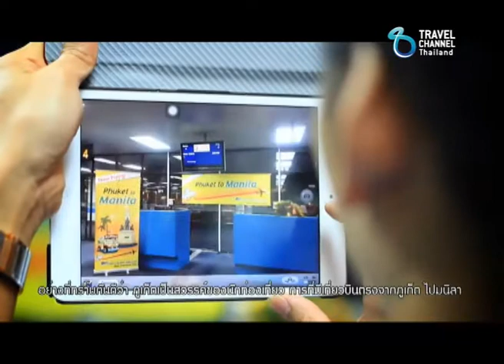Travel Report:Cebu Pacific Air